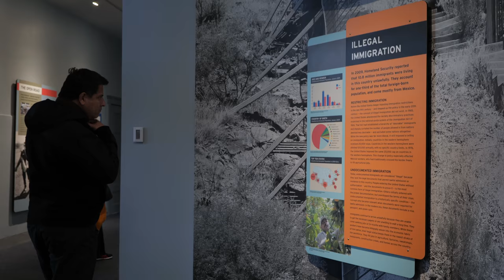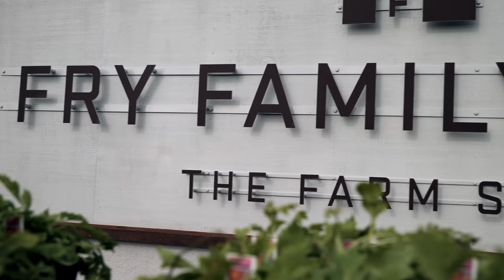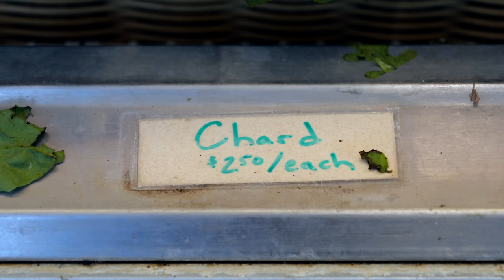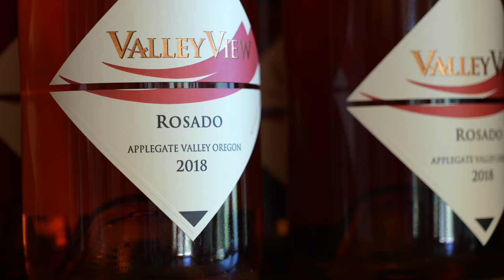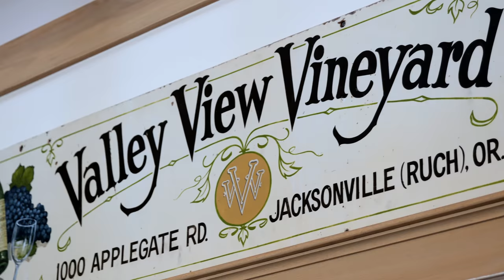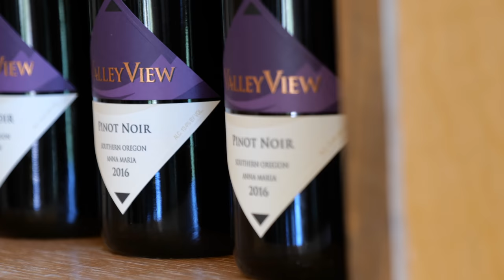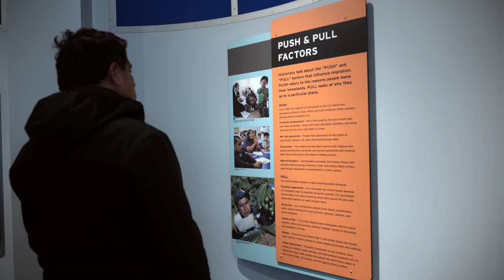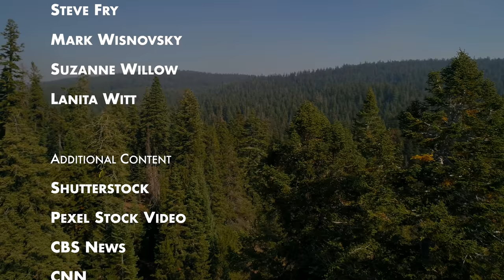Path to Prosperity | Full Documentary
After the our highly successful feature film, Illegal, Laz Ayala was eager to to work with us again on another project called “Path to Prosperity”.  It is a short documentary with the goal of humanizing the conversation around immigration and providing a solution to undocumented immigration through legal guest worker programs.

🎥 Our A-Camera
📷Our B-Camera, the S1H
📷 Our documentary film camera, the GH5
🎦 Wide Angle Lens (16-35)
🎦 Telephoto (70-200)
🎦 Most Used Lens (24-70)
🎦 The most interesting lens ever
🎦 Nifty Fifty
🚀Our Drone
☂️Our best friend for diffusing the harsh midday sun

🎥 See all the Gear We Use!